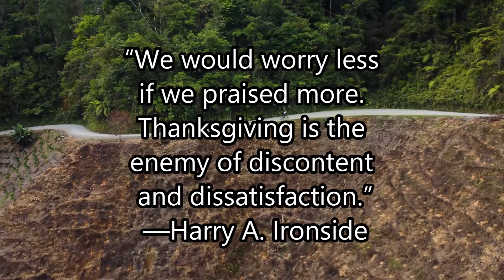Your Positive Affirmations for Anger should become a daily Ritual to help you in this crazy world.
Positive Affirmations for Anger

Positive Affirmations for Anger is a video to give you a Great Start to Your Day. I have been using Daily Affirmations for a long time to help me with my Positive Thinking and to build my Confidence. I also feels like it makes me a success at life, simply because I am happier!

Why Affirmations for positive thinking confidence and success? Positive Affirmations for Anger are key to Life Your Best Life.

Why Positive Affirmations? What is the Definition of Affirmation? Something that may not be true yet, but that I want to be true (usually about myself) and that I am working to make true. affirmations for positive thinking confidence and success, affirmations for positive thinking woman, daily affirmations for positive, positive affirmations 2 minutes, self love affirmations 2 minutes, self care affirmations 2 minutes

Video Clips compliments of Pexels.com or Vidsplay.com